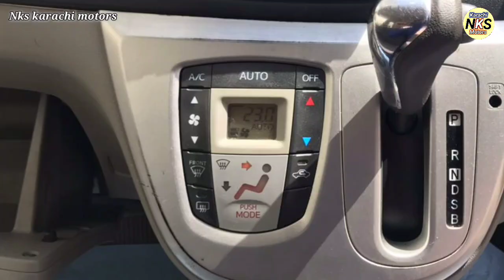Daihatso Mira Genuine Car l And Cheap Price l Used And New Car l Nks Karachi Motors l 2 Jun 2021 l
Daihatso mira genuine car and cheap price used and new car nks karachi motors